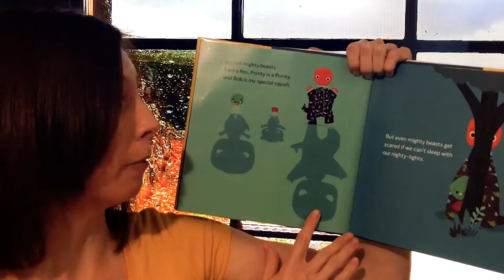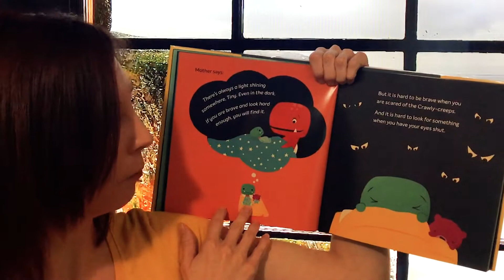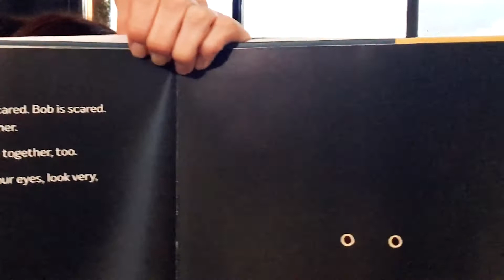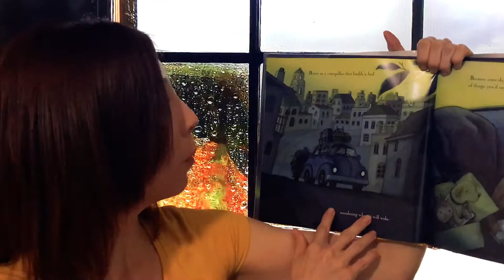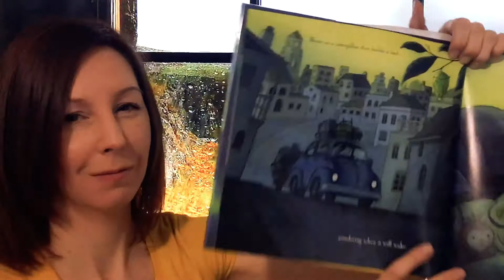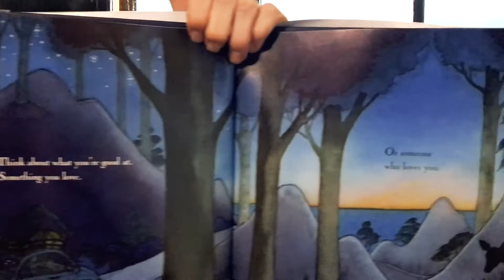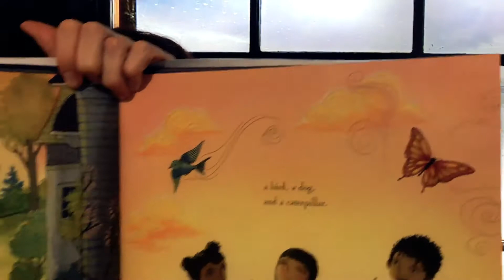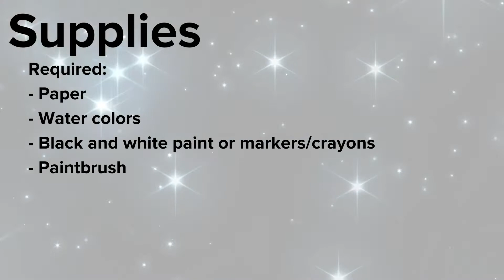Preschool Storytime with Miss Kristina - BRAVE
Enjoy books, rhymes, songs, and an optional craft that introduce talking, singing, reading, playing, and writing.

Today's books:
Tiny T. Rex and the VERY DARK DARK by Jonathan Stutzman

Today's craft:
Nighty-light

Create by:
Buggsy and Buddy